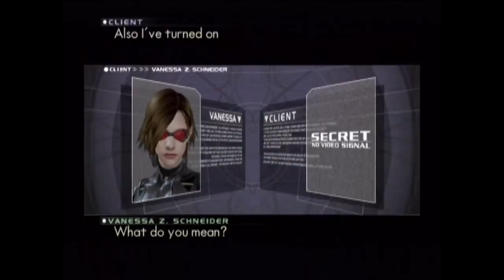Let's Play P.N.03 - Part 6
Sorry for the delay with part 6, been a while since I've had the chance to upload any videos. Enjoy!